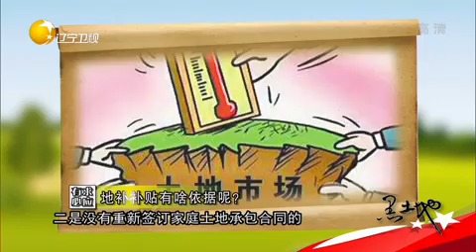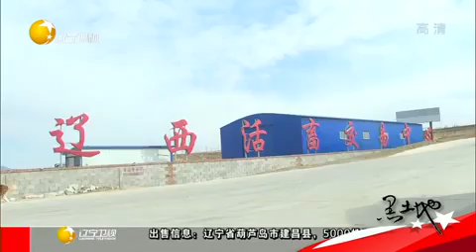《黑土地》20190407：东港 温室后墙种草莓